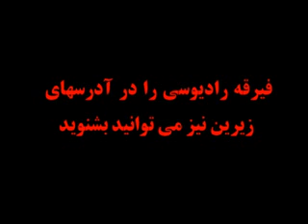firga radyosi 2013/12/27